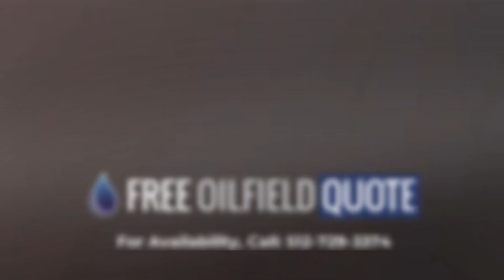4in SDR-11 Poly Pipe in Excellent Condition | Texas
Name : 4in SDR-11 Poly Pipe
Code : 21949908
Type : Standard
Brand : Unknown
Category : Pipe/Rods/Collars
subcategory : Poly Pipe
Price : $3.35
Unit : Feet/Foot (Feet/Foot)
In Stock : Yes
Location : Midland, TX
Condition : Excellent
Available Quantity : 30,000 feet

4in SDR-11 Poly Pipe Benefits
Durability: Polyethylene is a durable material that is resistant to corrosion, chemicals, and abrasion. This makes SDR-11 poly pipe ideal for use in harsh environments.

Flexibility: SDR-11 poly pipe is flexible and can be bent without breaking, making it easier to install around curves and obstacles. This reduces the need for fittings and other components, which can lower installation costs.

Lightweight: Polyethylene is a lightweight material, which makes SDR-11 poly pipe easier to transport and handle on the job site.

Cost-effective: SDR-11 poly pipe is generally less expensive than other materials, such as steel or copper, making it a cost-effective option for a range of applications.

Easy installation: SDR-11 poly pipe is easy to install and requires minimal equipment and training. This reduces installation time and labor costs.

Low maintenance: Polyethylene is a low-maintenance material that does not require painting or coating to protect against corrosion, reducing maintenance costs over time.